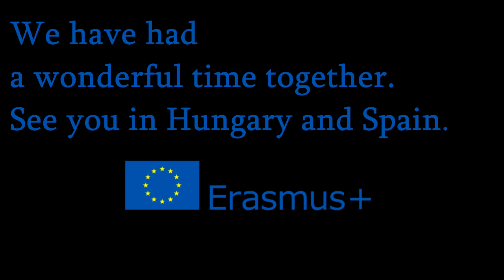Mobility in Czestochowa